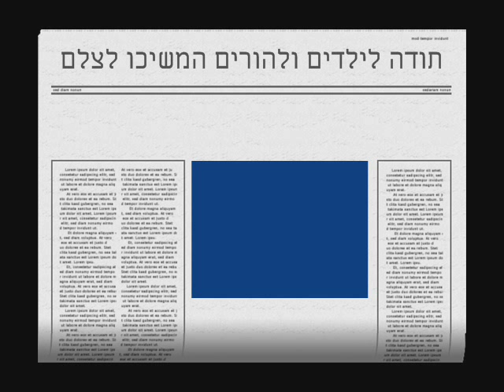מרכז מים 17-12-2009.wmv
שיעור שחייה של יוסי יום חמישי